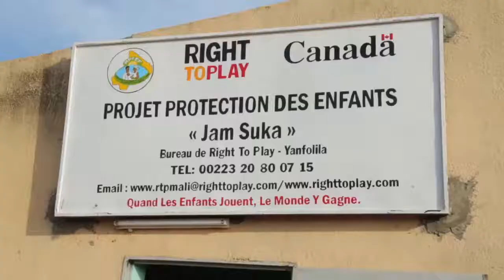Right To Play CEO Kevin Frey's visit to Yanfolila, Mali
Right To Play CEO Kevin Frey's visit to Yanfolila, Mali to meet the 752 children in our Jam Suka Child Protection programs. Through our partnership with Global Affairs Canada, these girls and boys (along with 72,000 others across the country), are rising above working in the gold mines, female mutilation and child marriage.